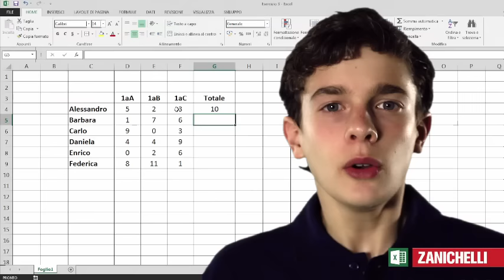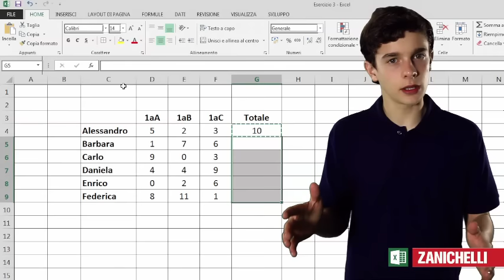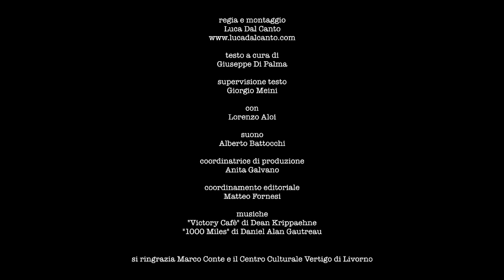I riferimenti relativi (tratto da Compter & Coding)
Videolezione tratta da Di Palma, Meini, Formichi - Computer & coding.
online.scuola.zanichelli.it/meini-formichi-dipalma